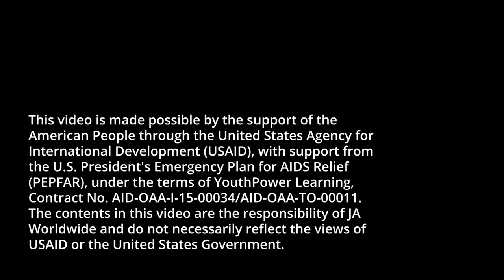JA Indo Gia USAID 20180725 1